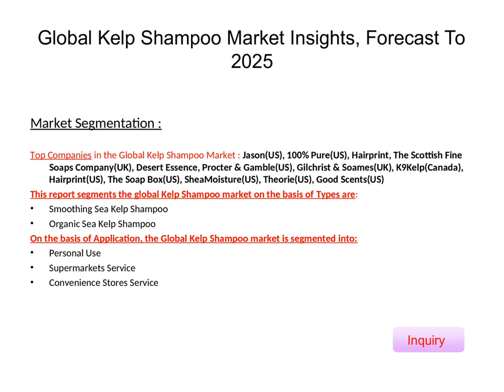Kelp Shampoo Market 2019 Global Competitive Analysis by Top Brands and Demand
Inquire for Kelp Shampoo Market Global Research Report 2019 with in-depth industry Study, analysis and forecast to 2025.